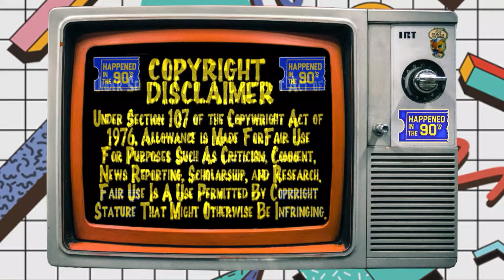Ep. 156: February 15th in the 90s | Happened In The 90s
Happened In the 90's hosted by Steve and Matt picks a day, any day, and then goes back in time to that magical decade we all know and love the 90's, to revisit episodes of tv, movies that premiered, or cultural events that occurred on that day in the 90's.

This week Steve and Matt discuss the Fresh Prince Effect.  A theory posed by one of the fans that theorizes the Fresh Prince started the trope of wayward teens being brought to affluent homes on TV shows in the 90s.  Steve adds the bring in a cute kid cause the cute kid aint so cute no more trope.

After that it's time to kick out the kid who keeps winning with Oddjobs on Goldeneye cause it's time for all things February 15th in the 90s.

SEGMENT 1
Show:  Cheers
Episode: Severe Crane Damage (Season: 8 | Episode: 18)
Story:  Cliff is downing prescription pills to relieve a work stress-related skin condition. He is, however, taking more than the prescribed dosage. Cliff finds out a side effect of massive dosage, a fact the gang at the bar won't let him forget.
Meanwhile, Lilith has written a new book, Good Girls/Bad Boys, the book's premise being that women are initially attracted to what she deems bad boys. However, as women get over that need, they will seek out stable good boys. Lilith is promoting the book on a local women's afternoon talk show. Frasier, not wanting to be the only man in the audience, talks Sam into going with him. At the show, Lilith wants the discussion to be on the scientific merits of her research, whereas Brenda Balzac, the host, is more interested in the salacious aspects of the book's title. In the audience, she sees both Frasier and Sam, who she deems to be the typical good boy and bad boy as portrayed in Lilith's book.
An outcome of the show is that Frasier wants to become a bad boy. He especially doesn't like the analogy of good boys being like comfortable old shoes or, worse yet, ratty old slippers, not to be seen outside the house. So Frasier decides to don leather and he ends up hooking up with Ellen aka Viper, a motorcyclist. Viper makes Frasier wake up to the reality of what a bad boy life is all about.

SEGMENT 2
Show:  The Fresh Prince of Bel-Air
Episode: Just Say Yo (Season: 3 | Episode: 19)
Story:  Will is run down with work, school, and his girlfriend, and has trouble staying awake. He decides to take amphetamines to help him. Carlton asks will for vitamins and Will accidentally gives him the uppers. Carlton ends up in the hospital.